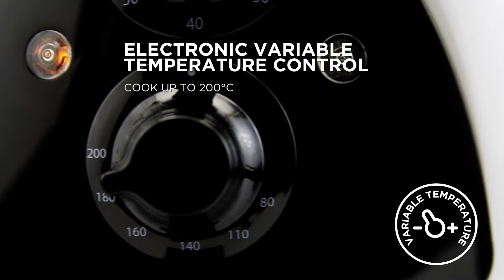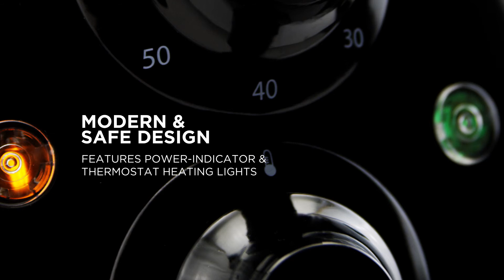Russell Hobbs Purifry Health Fryer 20810